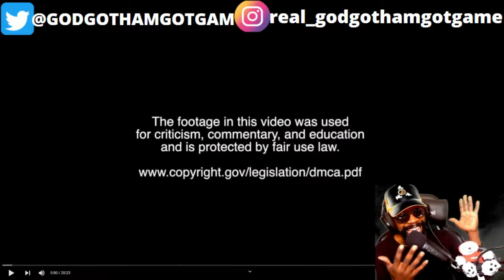MAJIN BUU: THE ULTIMATE MENACE REACTION